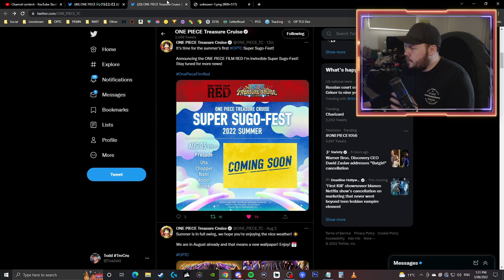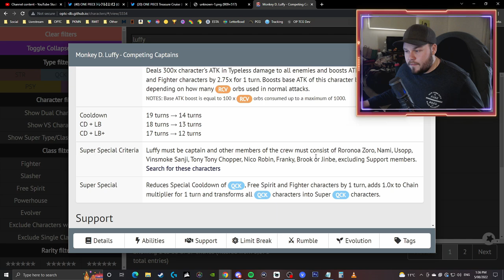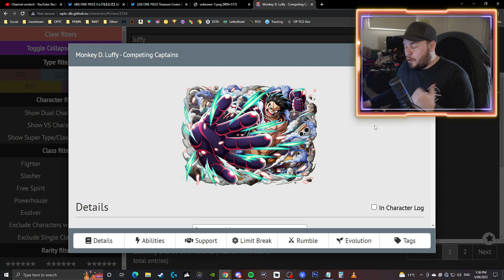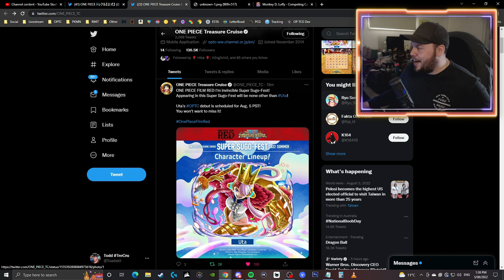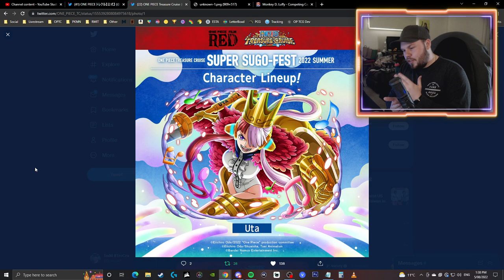UTA IS COMING TOMORROW ON OPTC! SUPER SUGO ANNOUNCED!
New World:
Nem_182
Sir Pentious
TheLordShiro
Angel Nuno

3D2Y:
Danny afonso
ST1TCH

Grand Line:
Poke Gamer
Unhol1dk
Bruno Acosta
gabe martin
Snake_Doctor
Ericv

East Blue:
Alberto Román
Zaki Sakakini
Raphael Burgstaller
Karl Roy
Karissa Thomas
Cody Swinimer